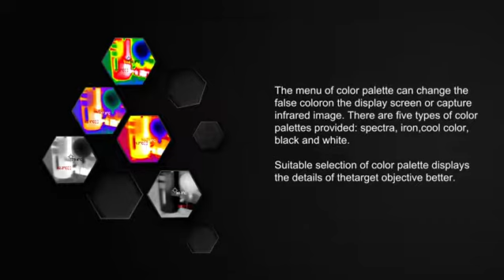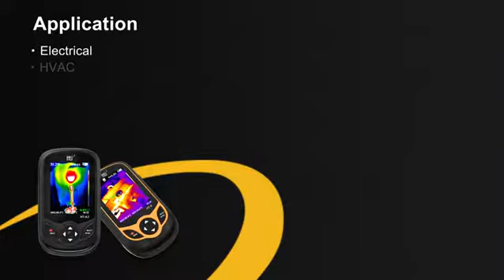Hti-Xintai HT-A1 cámara de imagen térmica, cámara infrarroja